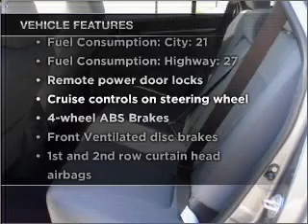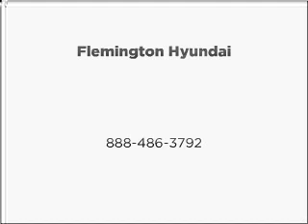2010 Hyundai Santa Fe - Flemington NJ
Year: 2010
Make: Hyundai
Model: Santa Fe
Trim: GLS
Engine: 2.4 liter inline 4 cylinder 16 valve
Transmission: 6-Speed Automatic
Color: Dark Gray
Mileage: 14754
Address:
180 Route 202 and 31